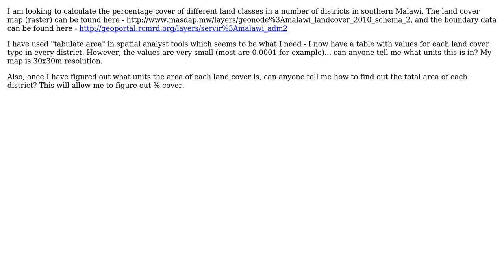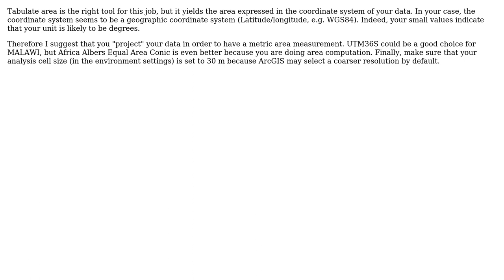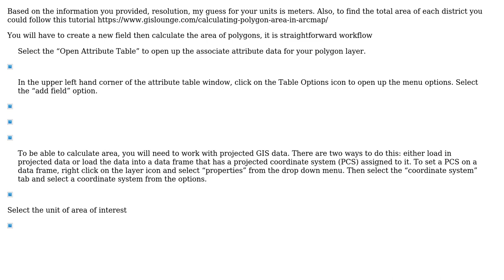GIS: Calculating area of different land uses within boundaries (2 Solutions!!)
GIS: Calculating area of different land uses within boundaries

With thanks & praise to God, and with thanks to the many people who have made this project possible! | Content (except music & images) licensed under CC BY-SA | Music | Images & others | With thanks to user whyzar user radouxju user C.Hall and the Stack Exchange Network Trademarks are property of their respective owners. You are responsible for your own actions.